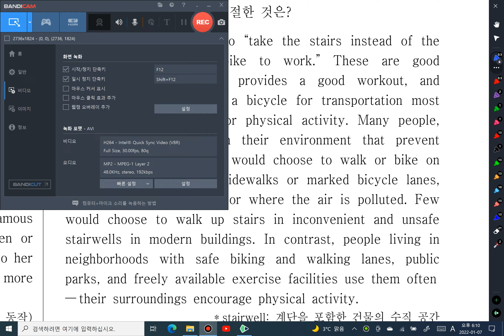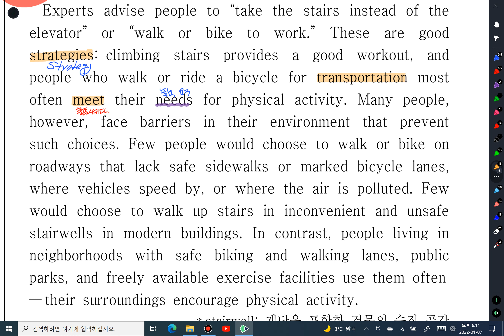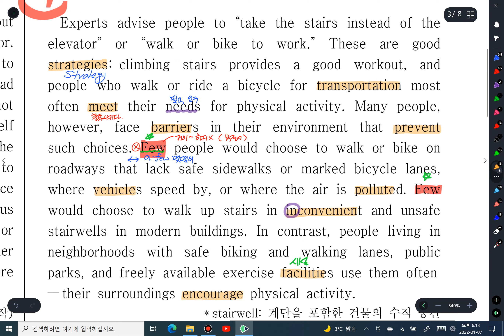1 07 중2 독해#1